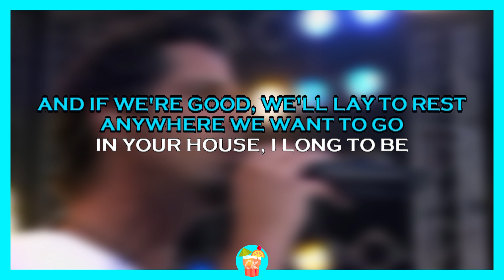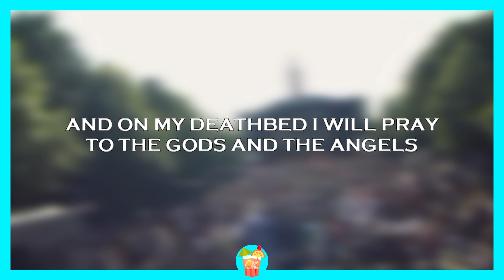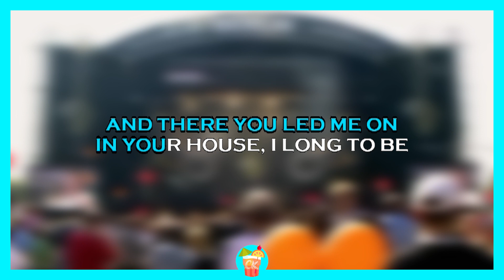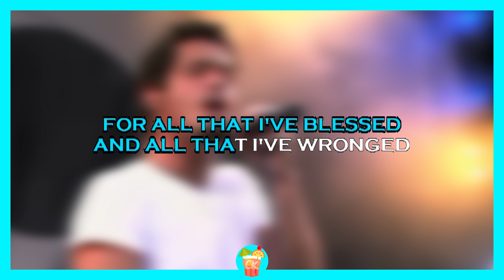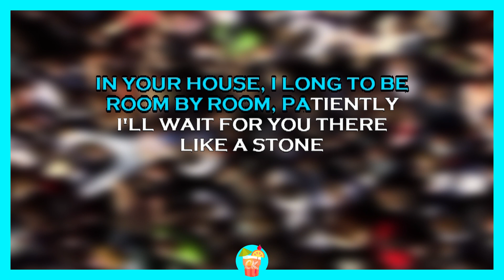Like A Stone • Audioslave 🎤 [Karaoke] [CocktailKaraoke] [Instrumental Lyrics]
High Quality Karaoke Instrumental Version